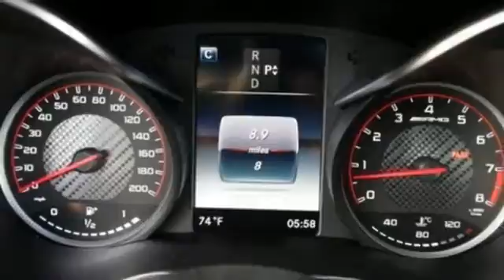New 2017 Mercedes-Benz C-Class Miami FL Coral Gables, FL HU195987 - SOLD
Year: 2017
Make: Mercedes-Benz
Model: C-Class
Trim: AMG C 63 S
Engine: 8 Cyl. 4.0 L
Transmission: Automatic
Color: Pol_Wht
Interior: Black
Stock #: HU195987
VIN: 55SWF8HB3HU195987
Mercedes-Benz Of Coral Gables is excited to offer this 2017 Mercedes-Benz C-Class. You appreciate the finer things in life, the vehicle you drive should not be the exception. Style, performance, sophistication is in a class of its own with this stunning Mercedes-Benz C-Class. Based on the superb condition of this vehicle, along with the options and color, this Mercedes-Benz C-Class AMG C63 S is sure to sell fast. The Mercedes-Benz C-Class AMG C63 S will provide you with everything you have always wanted in a car -- Quality, Reliability, and Character. There is no reason why you shouldn't buy this Mercedes-Benz C-Class AMG C63 S. It is incomparable for the price and quality.

Address:
300 Almeria Avenue